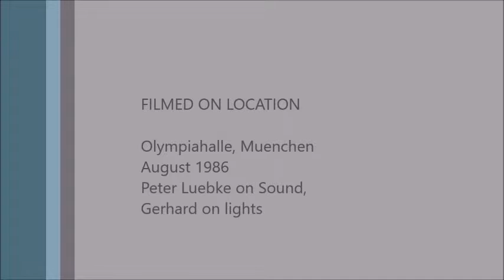Maerchenstunde - Fairytale Hour - DeGang Live at Olympiahalle, Munich August 1968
Live music video of DeGang with Charlie Woodward, recorded live at Olympiahalle, Munich, Germany.
Written by Gerald Impelman & the original 4 DeGang members, performed by DeGang and Charlie Woodward
Gerald Impelman - Guitar, Lead Vocals
Christian Schneiderbauer - Guitar, Vocals, Percussion
Franz Schmidt - Stick, Vocals
Jan Zelinka - Drums, Drum Programming, Percussion, Vocals
Charlie Woodward - Vocals, Percussion, Keyboard